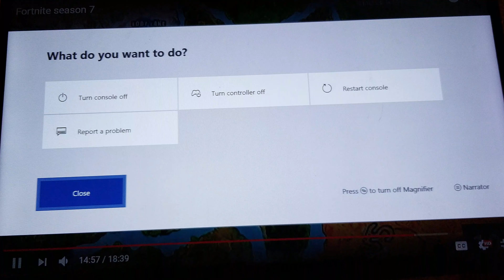Fortnite season 7 secrets part2